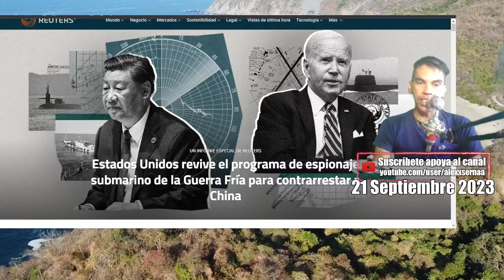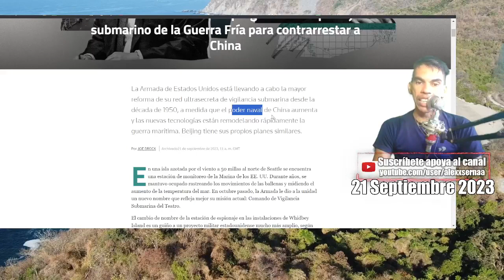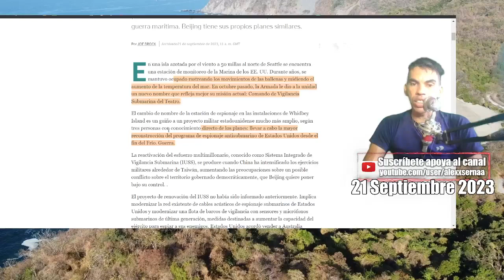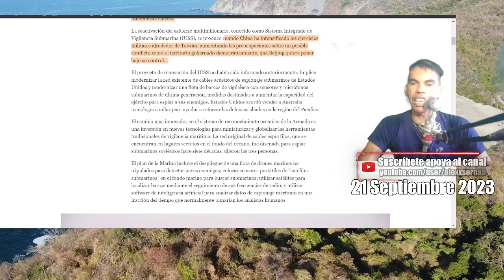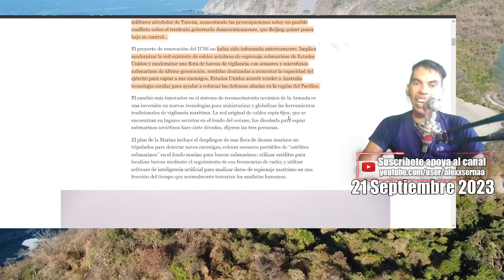DESCUBREN PLAN DE ESPIONAJE DE EEUU A CHINA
stados Unidos revive el programa de espionaje submarino de la Guerra Fría para contrarrestar a China